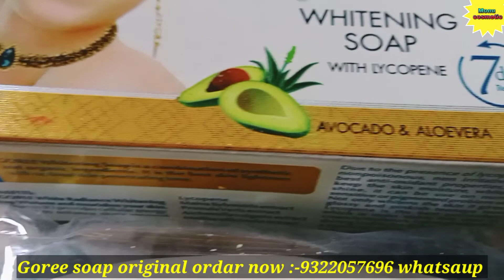Goree whathinig soap ||no side effects, benefit, price, Hindi review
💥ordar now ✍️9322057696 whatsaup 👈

💥message :- Goree official seller in India whatsaup link 👈

👌👉 Best skin whitening cream online Buy 👇

❄ Top Skin whitening cream 👇

1) Ae natural Roop Sundar Night cream

2) Ae natural Roop sundar Day cream

3) Trycone L - Glutathione skin whitening cream

4) Eliteglo Skin whitening cream

5) Jovees skin whitening Night cream

6) Gleamino natural fairness cream

7) Etan - UV fairness cream

8) Crystal Glow skin whitening cream

9) Lakme skin whitening night cream

10)  Leovea Lemato skin whitening cream

❄ Top skin whitening face wash 👇

1) Ethiglo skin whitening face wash

2) Glutafine skin Lightening face wash

3) Glycolite skin Lightening face wash

4) Glutathione skin whitening face wash

5) Trycone L Glutathione skin whitening face wash